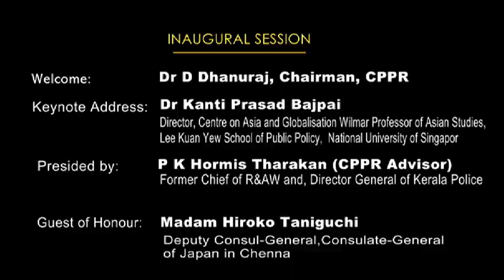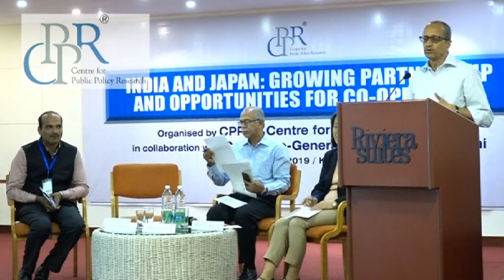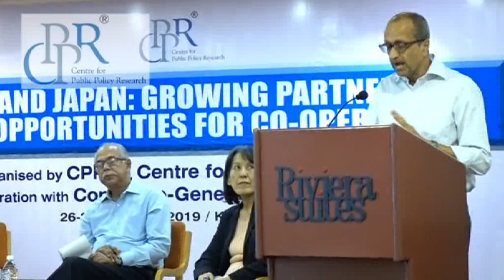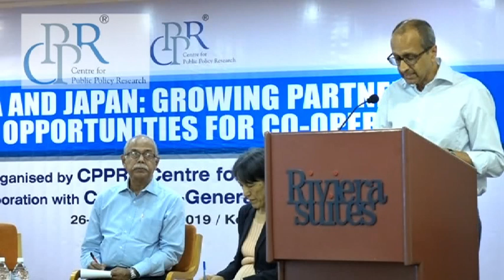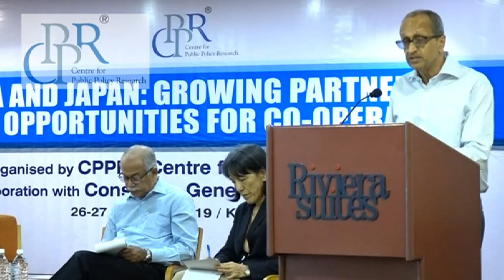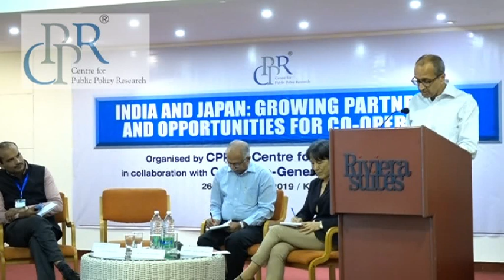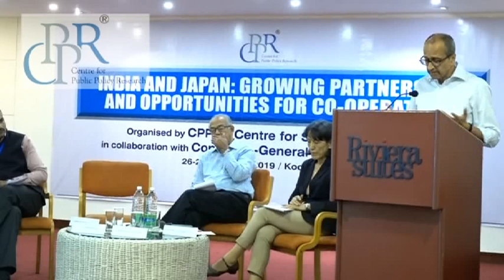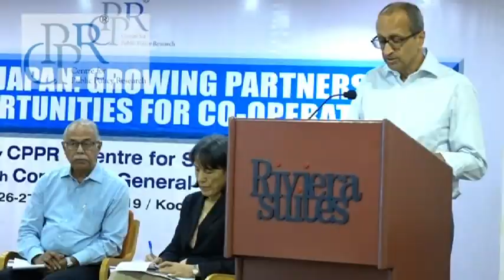"Soft balancing: A long-term strategy for India and Japan in Asia- Pacific" Prof Kanti Prasad Bajpai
Keynote address delivered by international affairs analyst Prof Kanti Prasad Bajpai, Wilmar Professor of Asian Studies, Lee Kuan Yew School of Public Policy, National University of Singapore at the two-day (26- 27 February) international conference on the theme “India and Japan: Growing Partnership and Opportunities for Cooperation”. The conference was hosted by the CPPR – Centre for Strategies Studies in collaboration with the Consulate-General of Japan in Chennai.
In his keynote address, Prof Bajpai pointed to the converging interests of India and Japan and analysed the strategic choices in front of them in the context of China’s rise and the US’s erratic behaviour. He also highlighted soft balancing against China through India-Japan partnership, as the most viable strategy for both countries in the foreseeable future